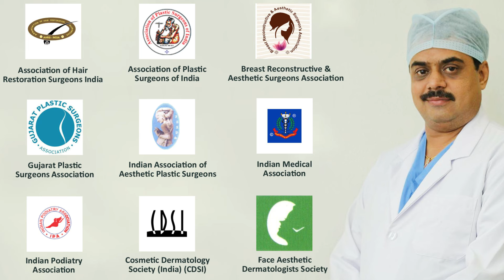Bariatric Face loose Surgery | Post-Bariatric Neck lift Treatment in Valsad, Navsari, Surat, Gujarat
Post Bariatric Necklift Surgery is done after Bariatric weightloss treatment in which over fat is removed from the body and it is decreased by 30-60 kg, . After the Surgery Skin will be loosed.So, for contouring skin necklift surgery is done. Surgery is for 2 to 3 days and it recovers in 10-12 days.

Add - 319 to 321, Times Square, Canal Road, Bharthana, Nr. G.D.Goenka International School, Vesu, Surat, Gujarat 395007